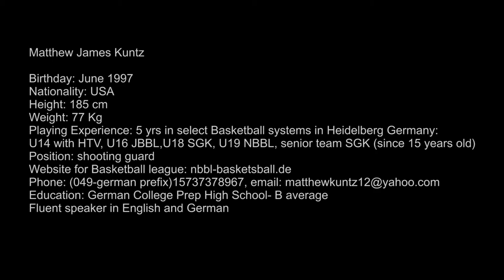Basketball Highlights Matthew Kuntz 11